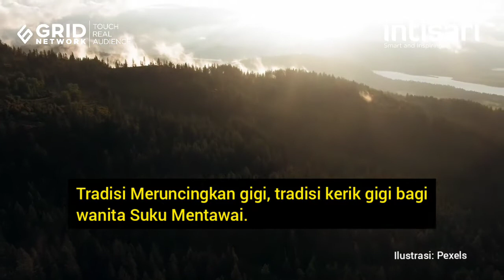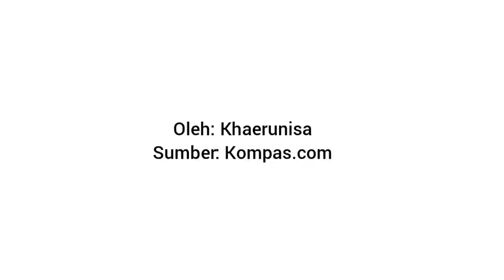Tradisi Gigi Runcing Suku Mentawai, Tanda Kedewasaan Wanita yang Diyakini Menambah Kecantikan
Meski harus menahan rasa sakit, bagi Suku Mentawai, tradisi gigi runcing dipercaya dapat menjadikan seorang wanita suku ini punya nilai lebih.